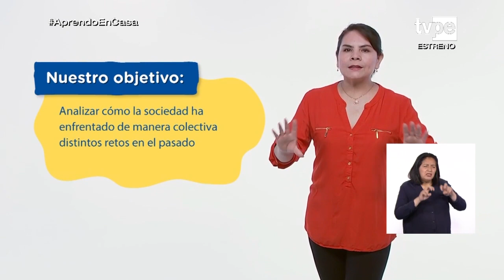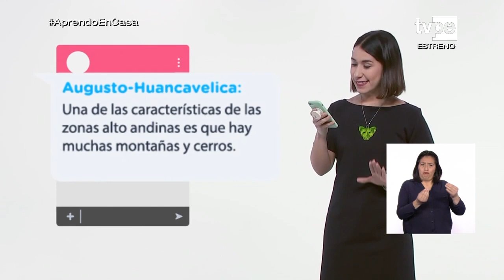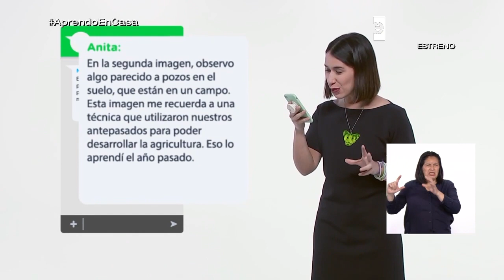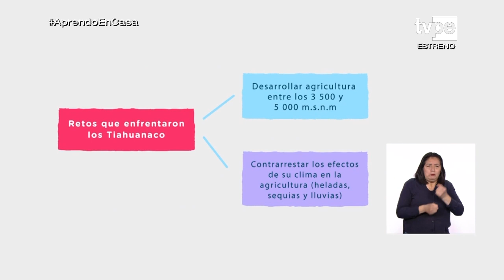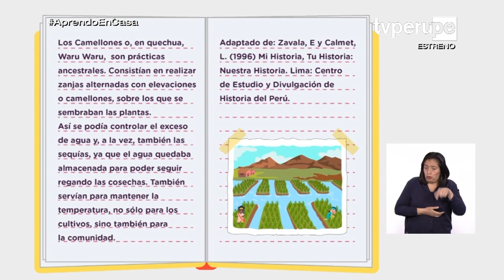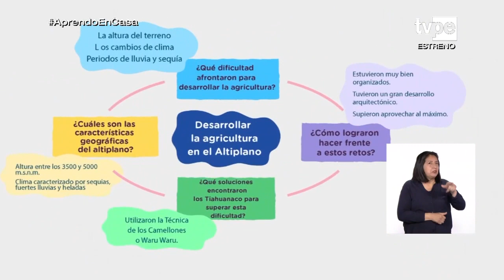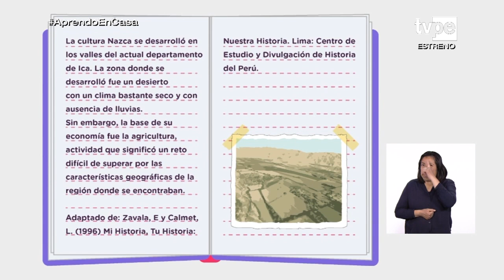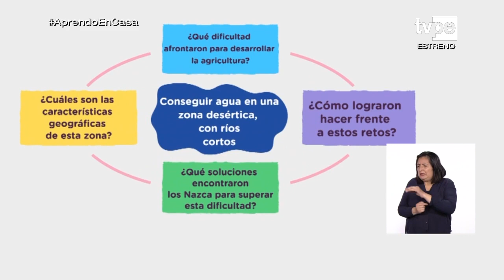AprendoEnCasa - 5.º y 6.º de primaria - Miércoles 17 de junio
Sesión: ¿Cómo hemos enfrentado retos a lo
largo de la historia?